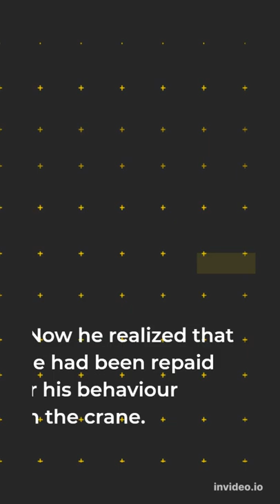The Fox and the Crane story animated cartoon The greedy fox and Crane moral stories shorts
Moral Short  stories For kidz